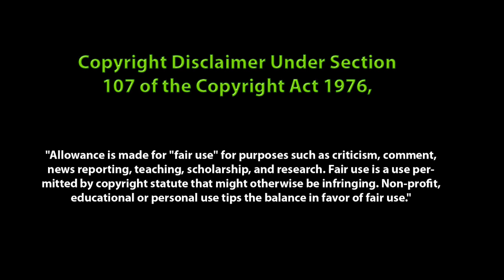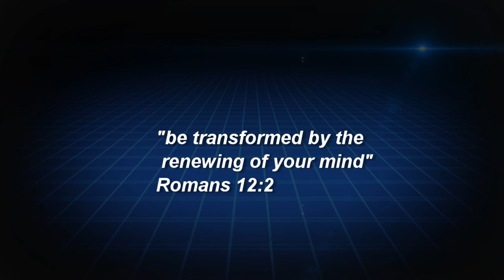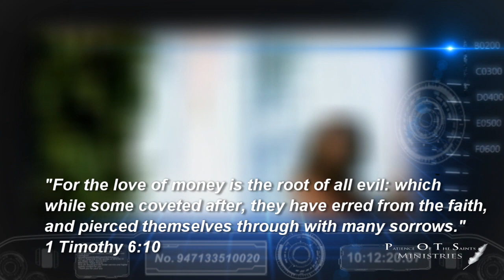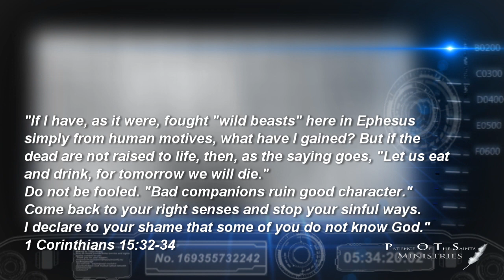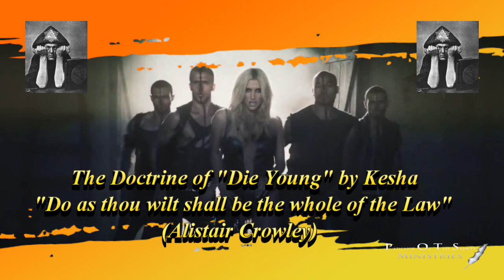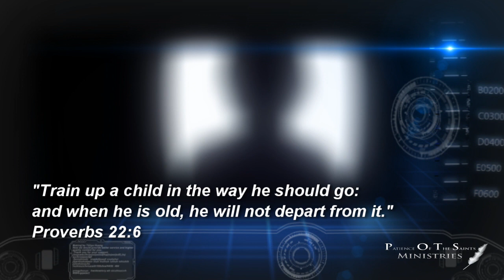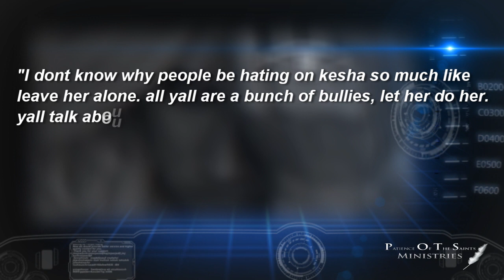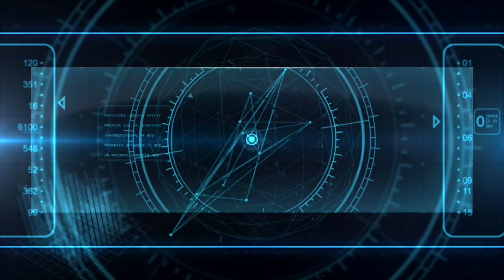The Doctrines of Ke$ha || POTS Ministries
Rev 14:12